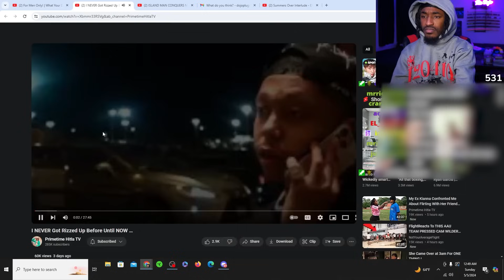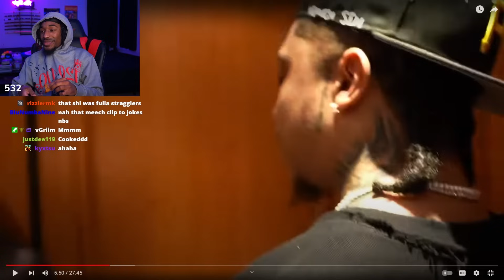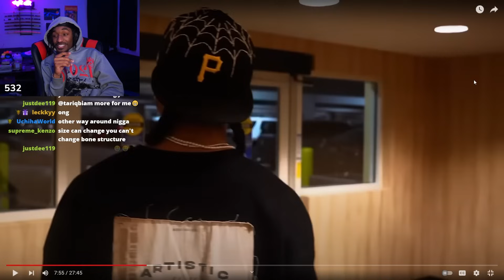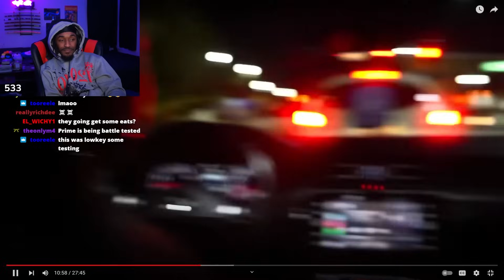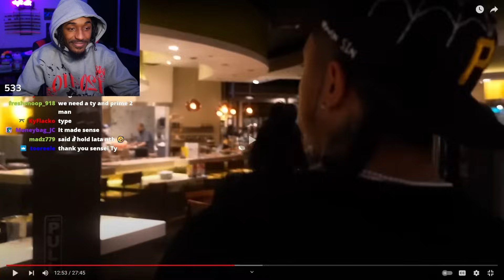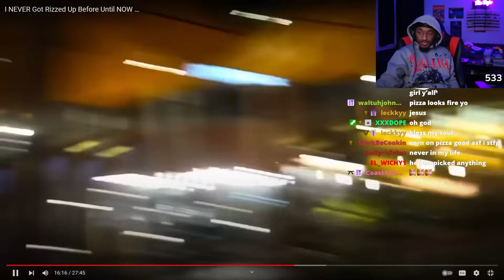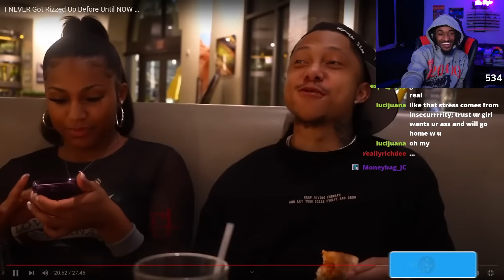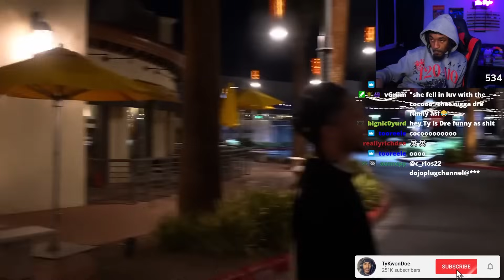TyKwonDoe Reacts to Primetime Getting RIZZED Up